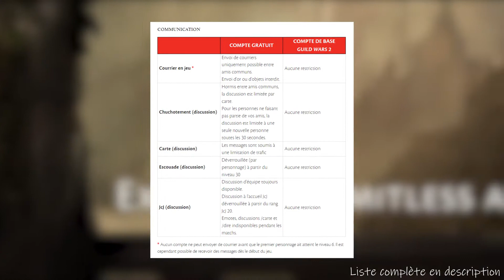Découvrir GUILD WARS 2 sur STEAM | Choy'Actus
Guild Wars 2 arrive sur Steam le 23 Août !
L'occasion de partager quelques informations sur Guild Wars 2 pour accompagner ce lancement !
Faites moi des retours sur le style visuel de la vidéo, je me cherche encore ^-^'

——— Découvrir Guild Wars 2 ———
N'hésitez pas à débuter votre aventure en Tyrie !